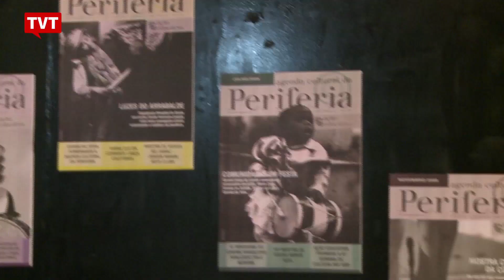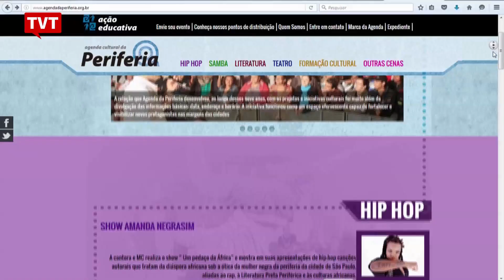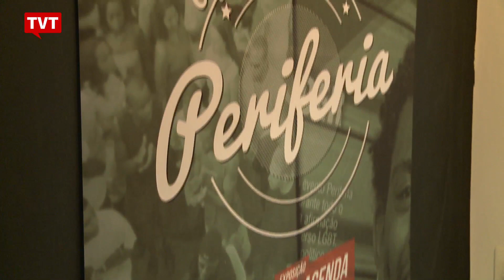Agenda Cultural da Periferia: 50 mil artistas já divulgados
Centésima edição mostra dados da valorização da cultura popular urbana fora do centro expandido de São Paulo. Em nove anos, quase dez mil eventos já foram promovidos.